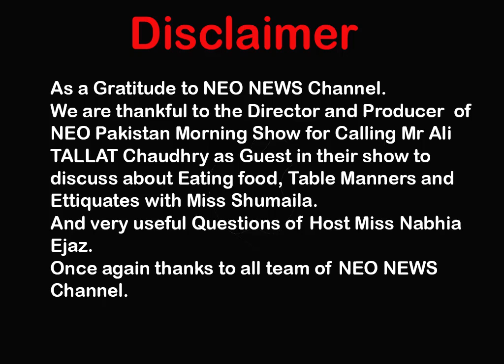Table Manners and Dining Etiquette | Dinning Etiquettes skills and table manners: Professional Skill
In this video, ATC and Guests tell us about Table manners & Etiquettes in the Hospitality and Restaurant Industry.

*They talk about a little bit table setup.
*Social manners
*Dining Etiquettes.
*Ethics of eating food.
*How to use cutlery and crockery.
*Common mistakes on Dining Table.
*How to train children for table manners?
*Banquet Manners and Ethics of eating food in gathering.

Some more video links are given below.

This channel is created for motivating the public and creating awareness by sharing knowledge, facts with the figure, case studies from different parts of life with references from history.